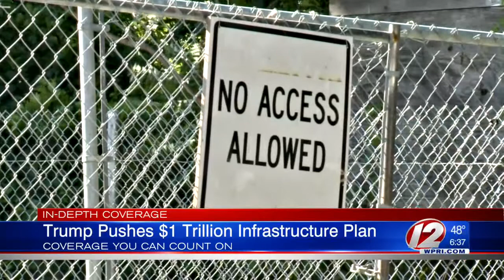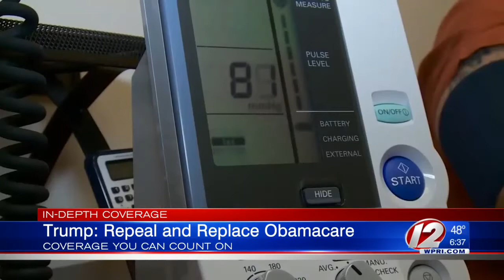In-depth coverage of Trump's first address to Congress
Eyewitness News Analyst Joe Flemming breaks down the speech.